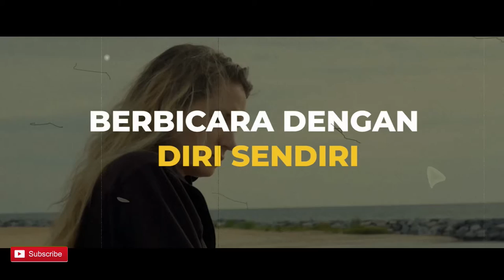Hati hati Kalo Berbicara dengan Diri Sendiri - Bossman Mardigu Wowiek